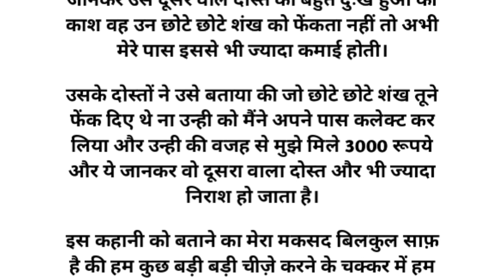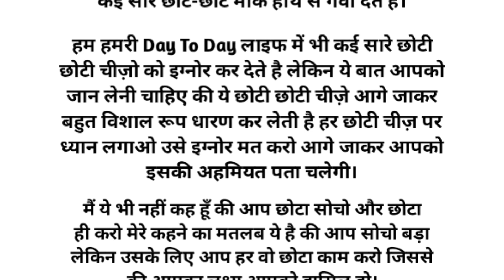दो दोस्तो की कहानी | Motivational story | Emotional Stories | Inspirational story | Hindi Kahaniya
दो दोस्तो की कहानी || Motivational story | Emotional Story | Inspirational story | Hindi Kahaniya | Moral Story

Inspirational story
Emotional story
Katha sanchay
kahaniyan
Hindi moral story,
Hindi kahani
Hindi story
virel video
viral video
Daily Majedaar Kahani
Hindi kahaniyan
Hindi kahani
Acchi kahaniyan SAS Bahu Ki
Sasur bahu ki kahaniyan
Hindi kahaniyan stories
Hindi kahani
Suvichar
Hindi Stories
Funny Hindi Kahaniya
Inspirational story
Emotional Story
Hindi Kahaniyan
Hindi motivational story
Love Story
Horror Stories
Stories

Anmol Vachan
Hindi Poems
Hindi Inspirational Story
Anmol Vichar
Best Motivational Quotes
Love Story
Motivational Hindi Story
Hindi Kahaniya
Hindi Desi Kahani
सुविचार, Suvichar
व्यंग
Gazal
ग़ज़ल
Shayari
Hindi Thoughts
Good Word
Good Thoughts
Inspiration Thoughts
Inspiring Quotes
Slogans
Kadve Vachan
Satya Vachan
Madhur Vaani
Best Thoughts
Mahapuruso Ki Vaani
Values
Emotional Sad Love Patriotric Bewafa Shayari
Achchi Baatein
Sundar Vichar
Amulya Vachan
Amulya Vaani
Durlabh Vichar

Love Story
Horror Stories
Stories
Emotional Story
Inspirational story
Hindi Stories
Funny Hindi Kahaniya
Hindi Kahaniyan
Gharelu Kahani

Hindi Kahaniya
Moral Stories
Hindi Story
Kahani

Hindi Kahani
Moral Stories
Bedtime Stories
Hindi Kahaniya
Kahani
Kahaniya
Latest Hindi Stories
Hindi Stories
Stories in Hindi
Fairy tales
Emotional Story
Kahaniya
Jadui Frock

hindi kahani
hindi stories
moral stories
moral kahani
stories in hindi
hindi story
story in hindi
bedtime story
moral kahaniya
story, stories
kahani
kahaniya
hindi moral story
darji ki kahani
best story
best story tv
tailor
sawali ladki
moral kahaiyan
hindi kahaniya
gareeb
hindi kahaniyan
hindi cartoon
moral story
hindi fairytale